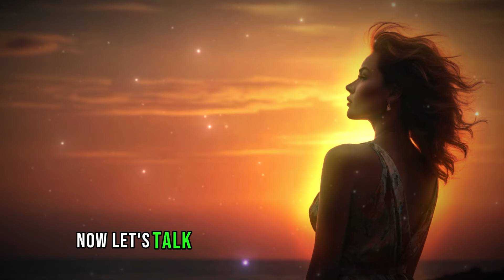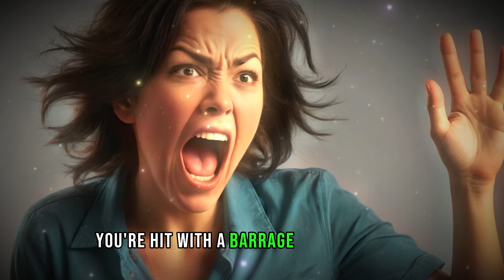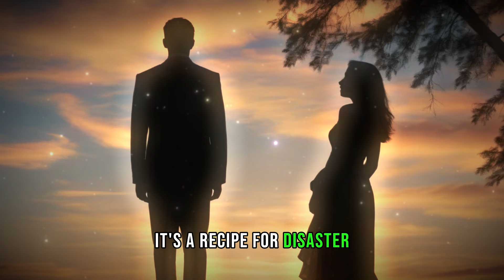The Only Type of Woman You Can Stop Living a Solo Life For